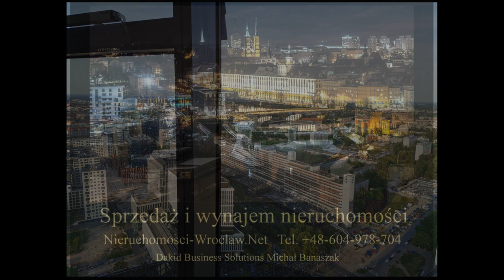Apartamenty SkyTower - Mieszkanie do wynajęcia 70m2, Designerskie wnętrze w centrum Wrocławia.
Apartamenty Sky Tower - Mieszkanie do wynajęcia.

Do wynajęcia mieszkanie 2 pokojowe w apartamentowcu
SkyTower. Stylowe wykończenia, widok panoramiczny na miasto.
Piękne dekoracje wykonane z luster.
Układ - salon połączony z aneksem kuchennym, oddzielna sypialnia
z garderobą. Łazienka połączona z WC.

Apartament usytuowany w centrum miasta, bardzo dobra komunikacja
z każdym jego rejonem. Zobacz wszystkie apartamenty w naszym serwisie: